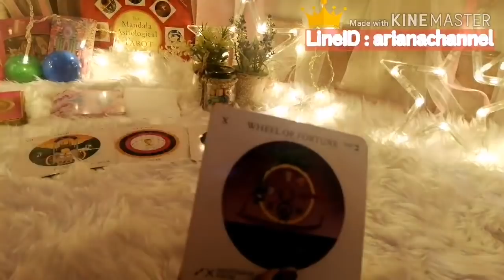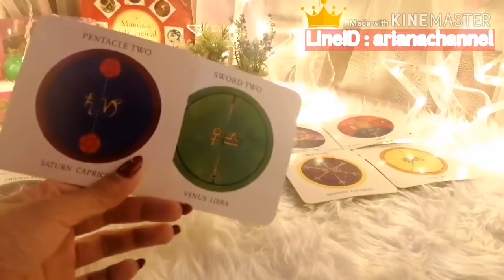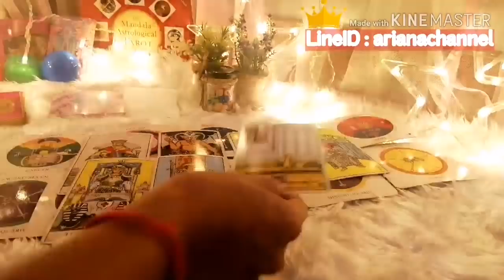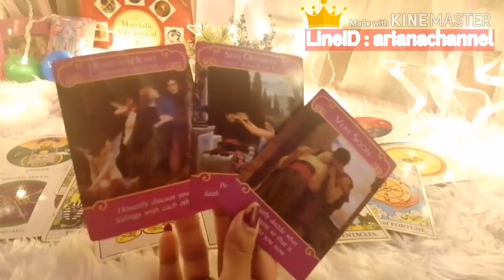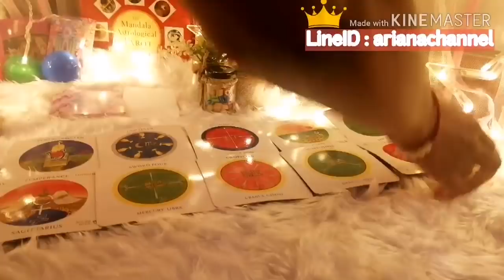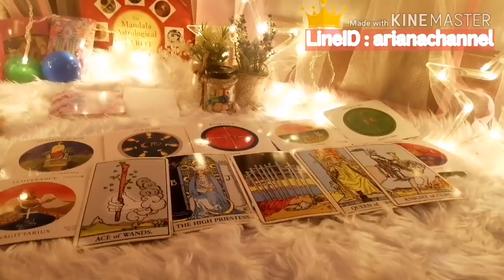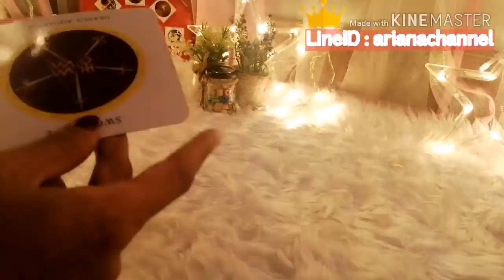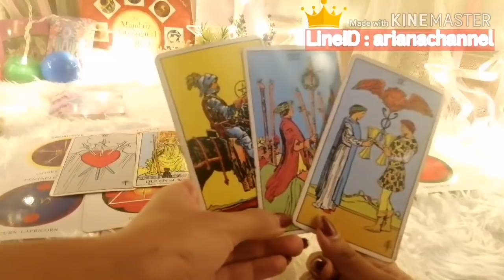ดูดวง​ความรัก​ราศี​ตุลย์​ - อย่าทำอย่างนี้ไม่ว่ากับใคร​ | ArianaCH​